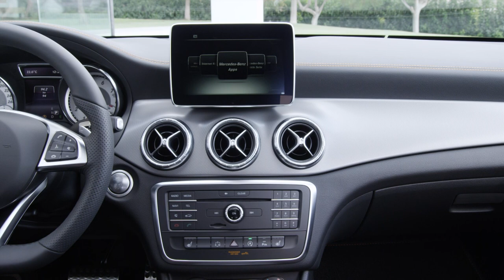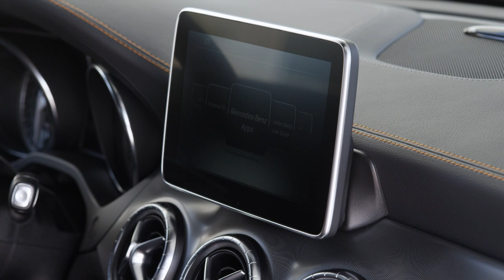2015 Mercedes-Benz CLA 250 4MATIC Shooting Brake design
Breathtakingly sporty proportions and a powerfully dynamic design idiom with sensuously shaped surfaces already made the CLA unmistakable in its four-door Coupé guise. It is now followed by a further design icon, the CLA Shooting Brake, with a unique look all of its own. The lower overall height and the elongated coupé-style roof contour line, the low greenhouse and the sweep of the high beltline are the key design features of its distinctive profile. As is the gentle downward slope of the roof line, which makes for significantly more headroom than in the four-door Coupé. The CLA Shooting Brake (length/width/height: 4630/1777/1435 mm) will initially be available with a choice of two diesel and three petrol engines as well as with 4MATIC all-wheel drive. It goes on sale in January 2015, with the first models going to customers towards the end of March 2015.